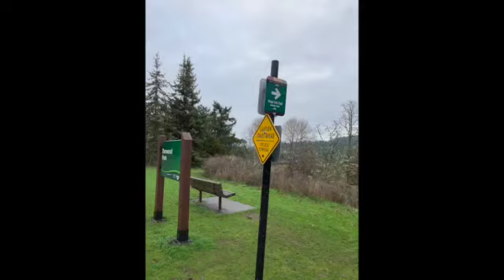The Bog Run